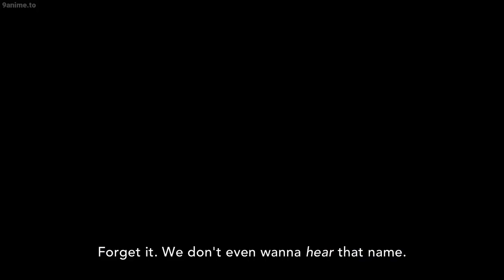Fairy Tail beast and p*rvert Moments1080p